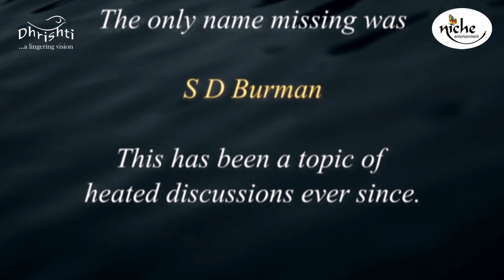Niche Entertainment Flashback Series Ep 4 - Hrishikesh Ranade Guide medley .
@Niche Entertainment - Milind Oak
Niche Entertainment Flashback Series Episode 4 - An eternal melody from an eternal film Guide..from our tribute to S D Burman - Gaata Rahe Mera Dil produced with Dhrishti USA.
Singer:  Hrishikesh Ranade
Musicians: Kedar Paranjape, Darshana Jog, Vishal Thelkar, Ajay Atre, Vikram Bhat, Nilesh Deshpande
Recorded at Meadows Club, Chicago
Edit: Muktal Mawal

Show: Gaata Rahe Mera Dil  Conceived by Madan Kulkarni, Directed by Milind Oak
Song : Din Dhal jaye + Tere mere sapne
**Original Credits**
Singer: Mohammed Rafi
Lyricist: Shailendra
Music Director: S D Burman
Film: Guide (1965)